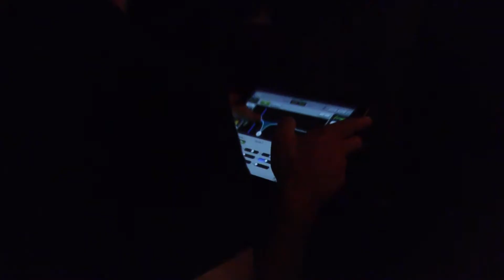"ÖKEN", "Hanoi" und "La Trinidad" in Malaga- Konzertbericht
Konzertfootage  ab 0:27

Ich war ja letztens in Malaga und da schön ÖKEN gucken – zusammen mit Hanoi und La Trinidad. Wie das so war seht ihr hier – wer  sich vom Dialekt beleidigt fühlt, sorry (als ob!), deutsche Dialekte klingen einfach immer witzig, nur bayrisch kann ich nicht.